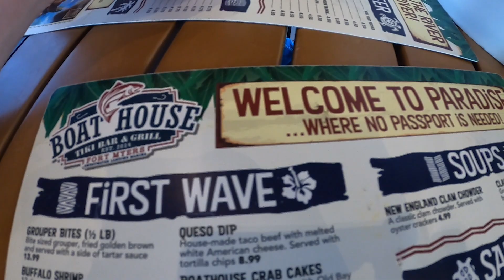This Is a Place I would Ride to Again on My Harley-Davidson Road Glide! Fort Myers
The Coffee Hogs ride up to Fort Myers, Florida and as usual, we terrorize the neighborhood. Some of the shenanigans were just not appropriate for YouTube. The Boathouse is a relaxing place with some great views, great food, and island vibe, right on the intracoastal. Sit back and enjoy the ride!

BIKE:
2020 Harley-Davidson Road-Glide
Stage II
- S&S 475 Cam, Screaming Eagle High Air-Flow Filter, Reinhart headers and 4" slip-ons, Screaming Eagle oil pump, Screaming Eagle lifters, adjustable pushrod,
Saddle - Saddlemen SD Customs Pro Gripper

Music from Uppbeat (free for Creators!)